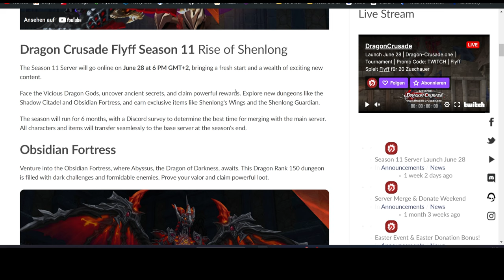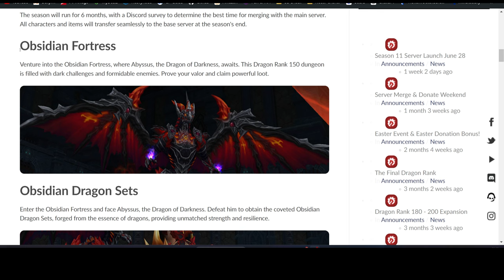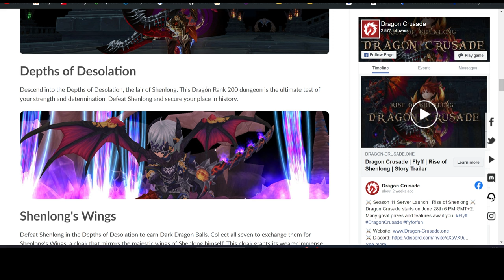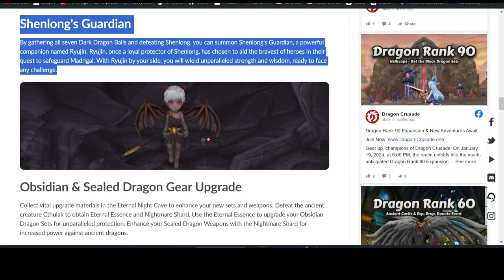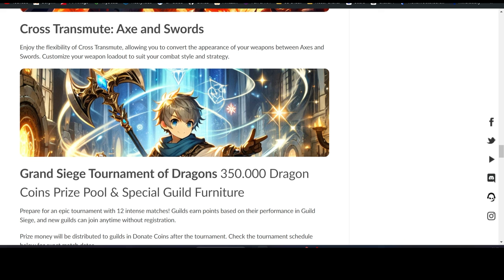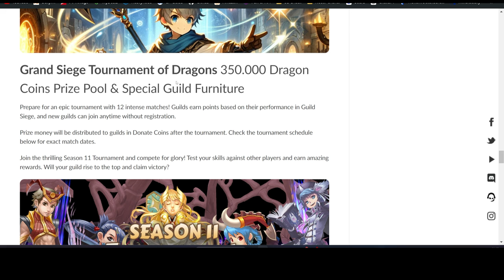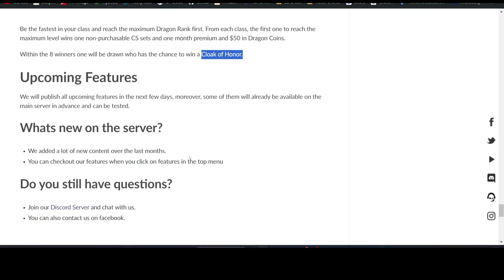Angespielt: Dragon Crusade #★01 Season 11 | Neue Sets, Waffen, Dungeons, Upgrades!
0:00 OP BONUS CODES!!
01:34 Neue Features
11:47 Leveln

Ihr wollt einen der Bonuscode, einen exklusiven L0v0lup-Umhang sowie massenhaft zusätzlicher cooler Items bietet?